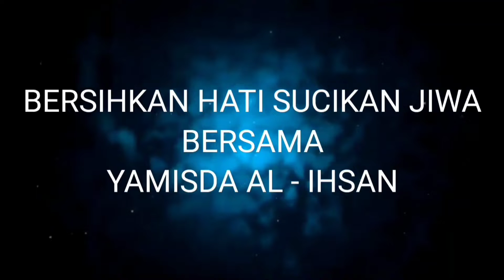Istighotsah Yamisda Al Ihsan feat Habib Ali Khifni keturunan Sunan Gunungjati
Istighotsah Yamisda Al Ihsan di Saung Mbang Jamal cilacap Istighotsah Yamisda Al Ihsan di Saung Mbang Jamal Cilacap bersama
1. Habib Ali Khifni Al Bantani
keturunan sunan gunung jati
2. Habib Muhammad Adnan Al Habsyi
3. Habib Muhammad Abduh atau Kang asep Abduh